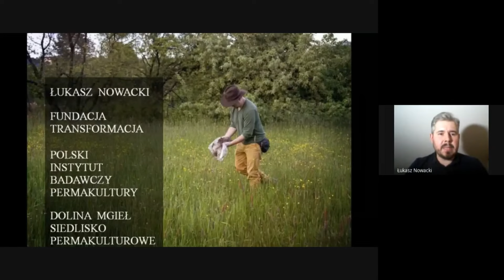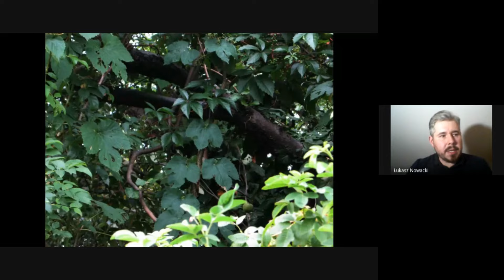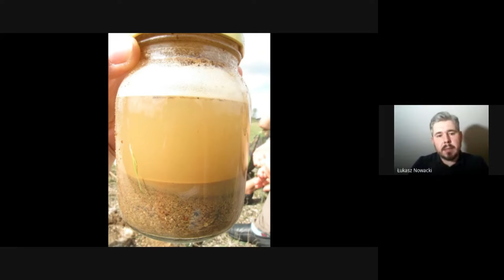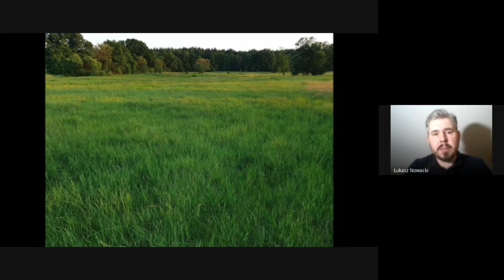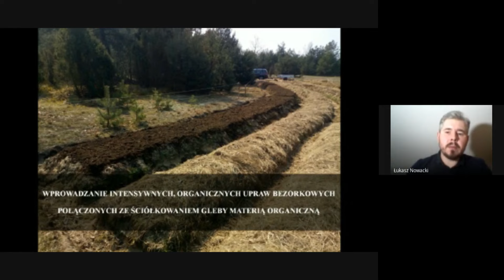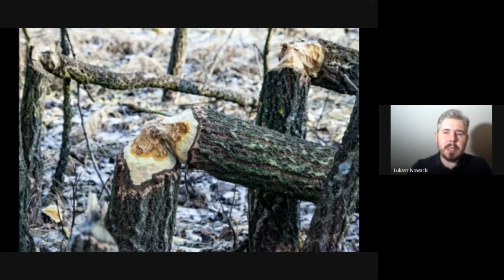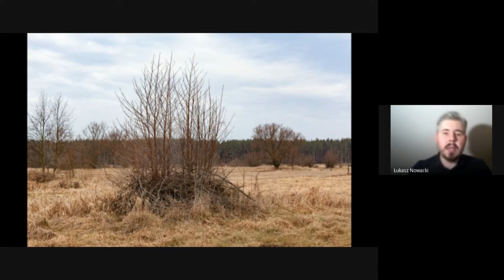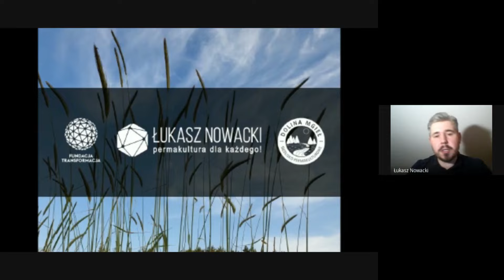Łukasz Nowacki. DOLINA MGIEŁ. Permakultura. AgroLeśnictwo. Rolnictwo Regeneratywne. EkoSystem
TAGI

🌲 NATURALNA PRZESTRZEŃ
🏠 Naturalne projektowanie
🌍 Samowystarczalność
🌳 Zdrowie